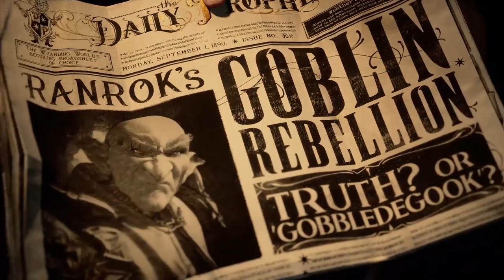The Black Lake - Hogwarts Legacy: Every Explorable Location Confirmed So Far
The Great Lake, alternatively known as the Black Lake, was a large body of water. It was a landlocked freshwater lake located to the south of Hogwarts Castle. The castle stands on a cliff overlooking the water. It was about half a mile in diameter and the castle's plumbing network drained into it. The lake had a number of very unusual inhabitants, including a Giant Squid, a village of Merpeople, and many Grindylows.

The Black Lake is a vast body of water surrounding Hogwarts. It is home to numerous magical creatures with a giant squid being the most renowned beast dwelling in its depths. Harry Potter and the Goblet of Fires sees Harry exploring the depths of the lake, revealing that it is an environment bursting with life.

Though it has been briefly explored already, there is so much Hogwarts Legacy could hide beneath the Great Lake. Having never seen the giant squid in live-action, the protagonist could befriend the beast if given the chance to meet it.

The lake was often said to be very cold, but Viktor Krum was known to have swam in it, wearing nothing but swimming trunks, apparently not affected by the low temperature (although this was probably due to the fact that his school, Durmstrang, was located in a place that was even colder). Harry Potter while under the effects of Gillyweed stated "the water didn't feel icy anymore either... on the contrary, he felt pleasantly cool and very light".

Lily Evans and her school friends were also said to dangle their legs over the water, which could mean that there were no rules whilst they were in school against swimming in the lake.

Every school year at Hogwarts, after the Hogwarts Express arrived at Hogsmeade station, Rubeus Hagrid (or a substitute) called the first-year students to follow him to the lake shore and the Hogwarts boats. Whereupon Hagrid occupied one boat and each other boat carried up to four students. The boats then self-propelled across the lake to a dock under Hogwarts Castle as per tradition. At the start of the 1994–1995 school year, first-year Dennis Creevey said he fell into the lake and the Giant Squid pushed him back into a boat.

Upon reaching the castle, Hagrid and the first-years disembarked and climbed the stairs to the lawn, entering the castle through the front doors. First-years then waited until summoned into the Great Hall to get Sorted into their houses. At the end of their first year, students took the boats back to Hogsmeade Station

At some point during the 1987–1988 school year, the Black Lake incident involved a student flying a broom over the lake and diving repeatedly into the water, which resulted in Professor Dumbledore forbidding all students from using school brooms outside of Flying class.

This video includes: hogwarts legacy,hogwarts legacy gameplay,gamerish,harry potter game 2022,harry potter legacy gameplay,harry potter game,harry potter open world game,new harry potter game,harry potter hogwarts legacy,harry potter ps5,harry potter ps5 gameplay,harry potter legacy,ps5 hogwarts legacy gameplay,ps5 harry potter gameplay,hogwarts ps5,ps5 harry potter game,harry potter rpg,harry potter hogwarts legacy gameplay,harry potter game ps5,hogwarts legacy ps5 gameplay,PS5